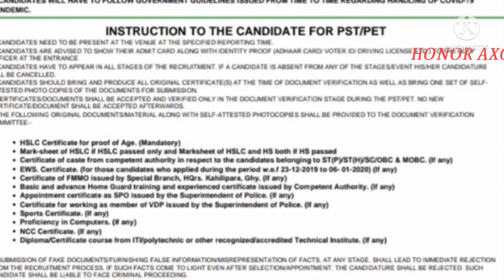admit card...correction#ab&ub..Assam police